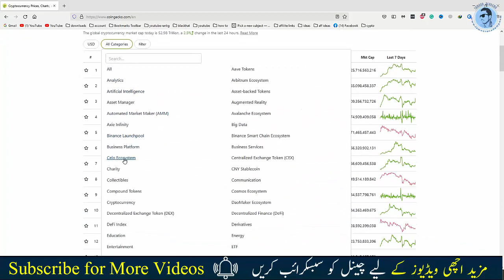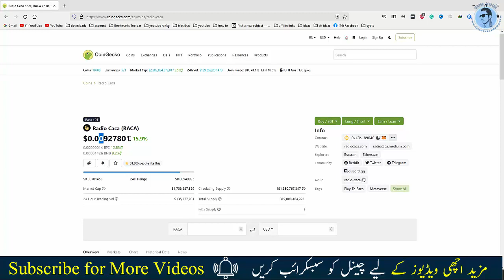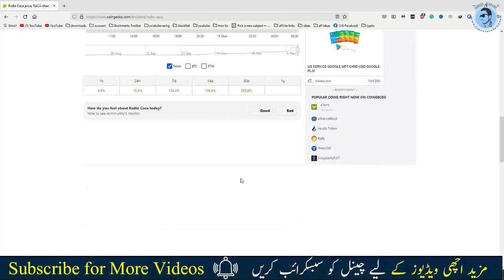What is The Metaverse & How To Make Money With Metaverse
What is The Metaverse & How To Earn money from Metaverse is video m ap logo ko metaverse k bary m detail s baton ga.
The metaverse is a hypothesized iteration of the internet, supporting persistent online 3-D virtual environments through conventional personal computing, as well as virtual and augmented reality headset.
aur ap log metaverse k coins ly k rak skty hain jo bad m sale kr k ap log lakhon m munafa kama skty hain.